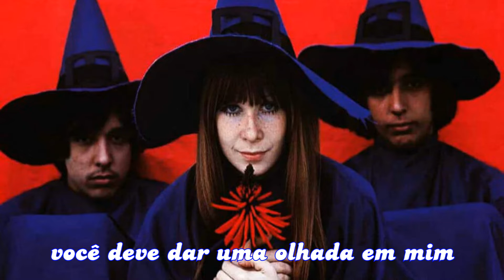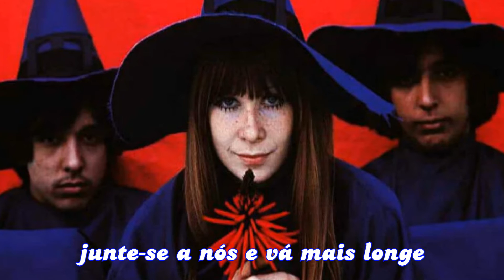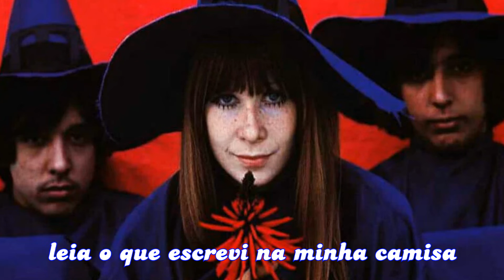Baby = Rita Lee & Os Mutantes = LEGENDADO PORTUGUÊS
Minha homenagem a esta cantora doida e revolucionária ! Dancei e cantei MUITO suas músicas naquele tempo !  Esta é uma das primeiras canções que ela gravou (em português) no primeiro disco com "Os Mutantes" em 1968, e gravou também esta versão (em inglês) no Des Dames Studio em Paris em 1970, mas só foi lançada no Brasil no ano 2000 no disco TECNICOLOR !  E pelo timbre de sua voz, já dava pra saber que seria um GRANDE SUCESSO ! Fique na Paz de Deus Rita Lee !